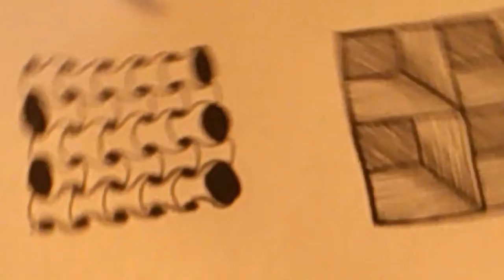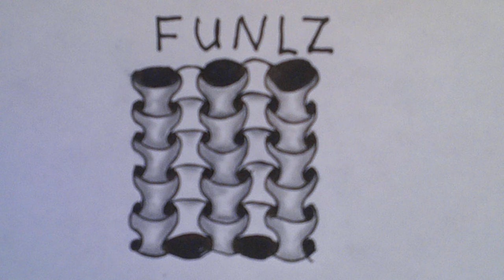Zentangle Pattern "Funlz"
Another great zentangle pattern